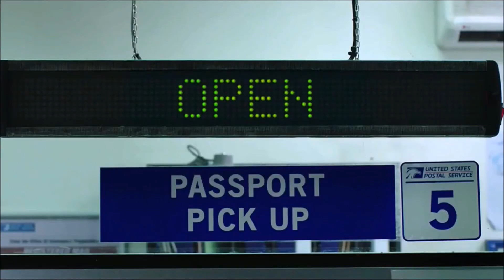Spider-Man // Lose You To Love Me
I'm making a video that I'm really looking forward to soon. Also, hope you enjoy this video.